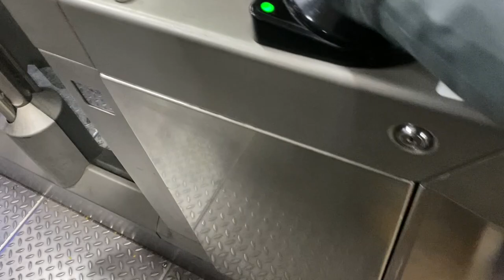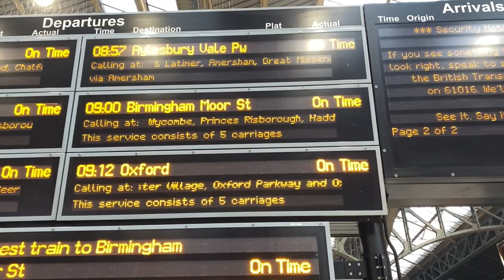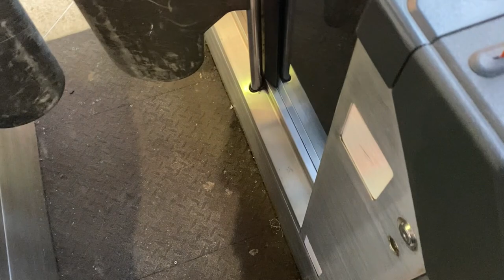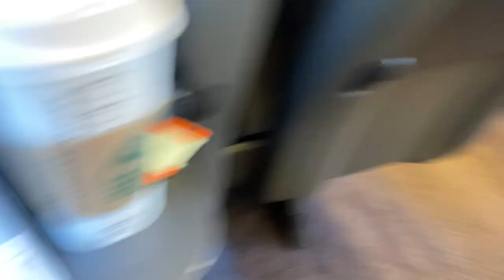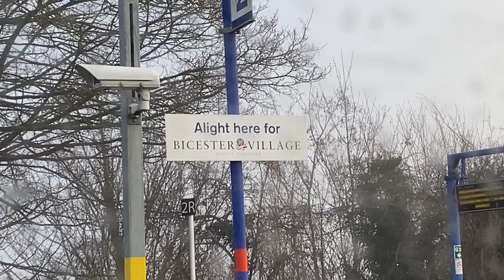Chiltern Railways to Birmingham | The West Midlands Tour | Part 1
As part of a three-video series I am exploring trains serving the West Midlands. This video is Part 1/3 where I am travelling from London Marylebone to Birmingham Moor Street with Chiltern Railways.

0:00 Intro
0:45 Travelling to Marylebone
2:10 Marylebone outside
3:15 Marylebone inside and waiting for the train
5:15 Boarding
6:15 Departure from London Marylebone
6:40 Train interior
7:10 Metropolitan/Jubilee lines
9:25 Freezing fog countryside
9:50 Princes Risborough
10:50 Bicester North
11:40 Banbury
12:30 Leamington Spa
12:50 Solihull
13:20 Arriving at Birmingham Moor Street